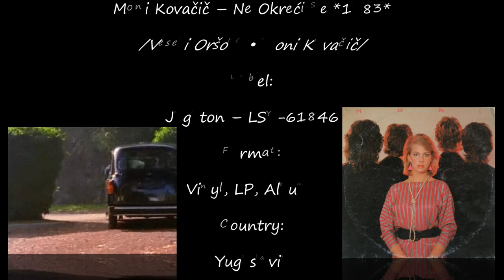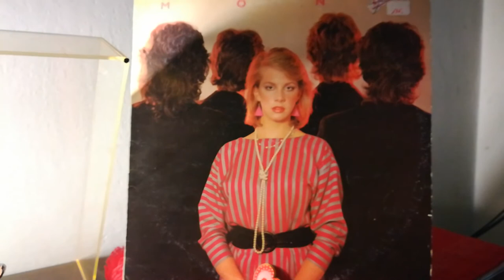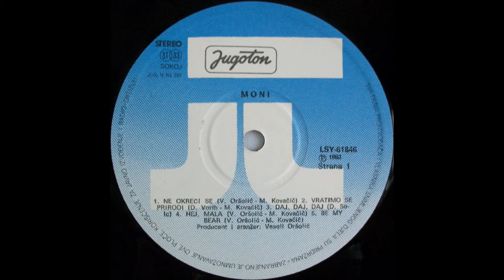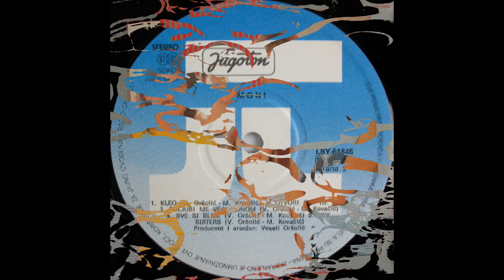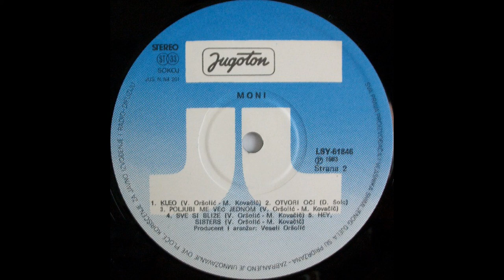Moni Kovačič – Ne Okreći Se *1983* /// *vinyl* /Album/ /RE/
Label:
Jugoton ‎– LSY-61846
Format:
Vinyl, LP, Album
Country:
Yugoslavia
Released:
Oct 1983
Genre:
Rock, Reggae, Funk / Soul, Pop
Style:
Psychedelic, Ballad, New Wave, Dub

Keyboards – Andrej Kljaković
Lyrics By – Moni Kovačič

Bass Guitar, Vocals – Dubravko Vorih
Drums, Vocals – Dražen Scholz
Engineer – Vlado Smolec
Guitar, Vocals, Producer, Arranged By – Veseli Oršolić
Keyboards – Krešimir Klemenčić
Mastered By – SB
Other [Costumes] – Senka
Percussion – Rade Ružanović
Photography By, Design – Dražen Kalenić
Tenor Saxophone – Drago Jakovčević

Recorded At – Studio STS, Zagreb
Phonographic Copyright (p) – Jugoton
Printed By – "Ognjen Prica", Karlovac

PROMOTION ONLY!